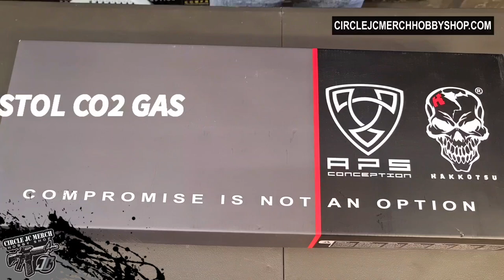APS X1 XTREME CO2 GAS BLOWBACK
*NO REAL FIREARMS IN THIS VIDEO AND POST
TOYS ONLY TOYS ONLY TOYS ONLY
ALL ARE TOYS FOR RECREATION PURPOSES

Lets Visit  @Circle JC Merch Hobby Shop

CIRCLE JC MERCH HOBBY SHOP
National Highway, Poblacion East,
Rosario La Union, 2506
Across Goldilocks, beside Union Institute of Rosario